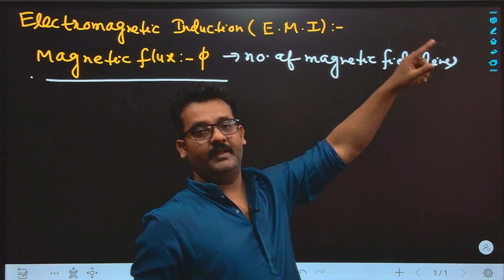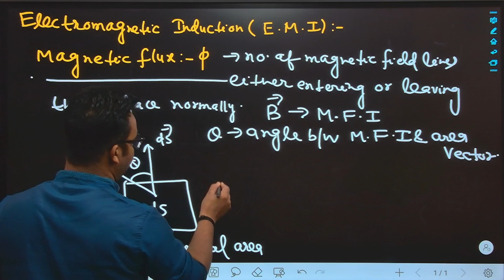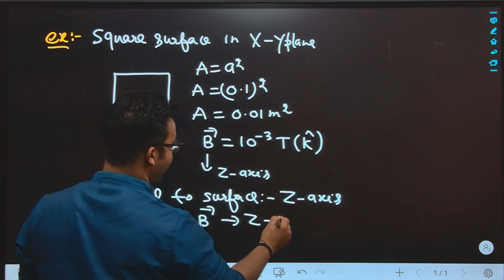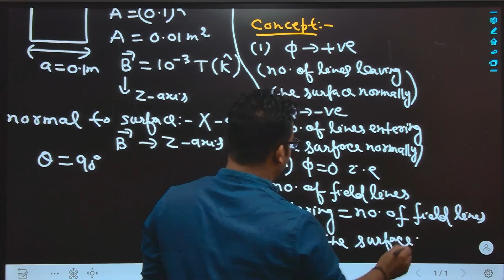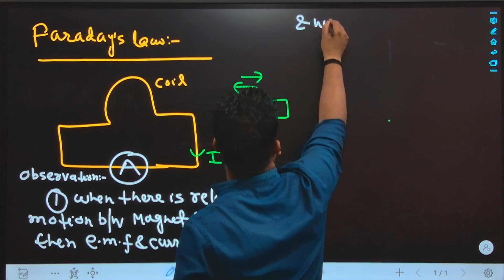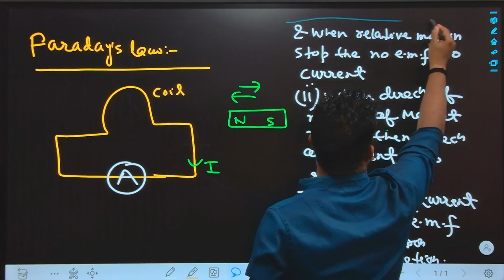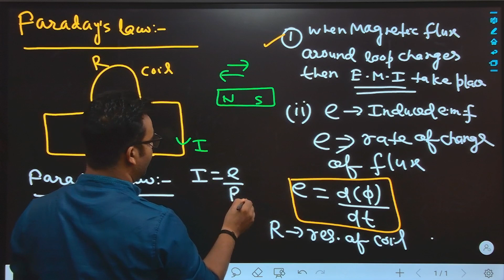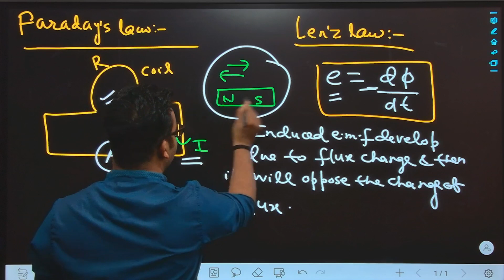Lecture:-1(Magnetic flux,Faraday’s law & Lenz’s law) 12th/NEET/JEE